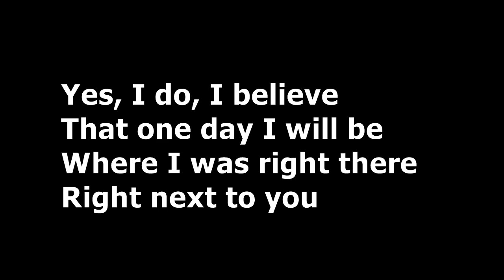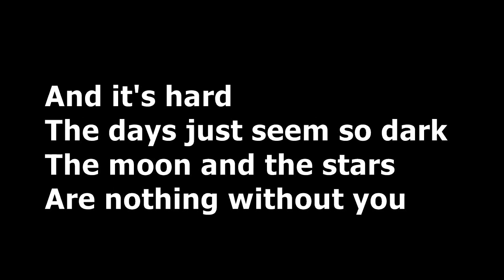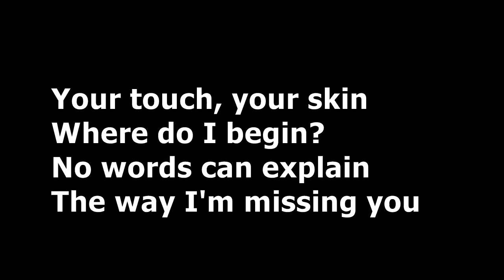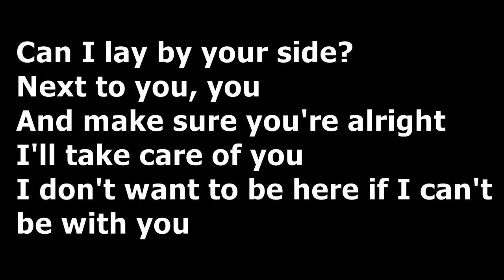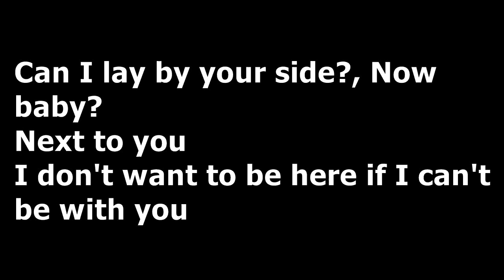William Singe - Lay Me Down (Lyrics)